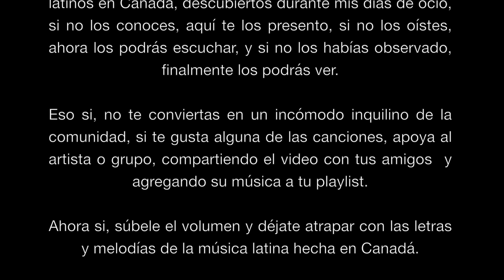Canadian Latin Music Mix 3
AVISO:
Canadian Latin Music Mix 3 es un mix de videos con temas musicales creados por músicos latinos en Canada, de la costa Este hasta la Oeste de esta gran nación.

Si te gusta la música del mix, no dudes en apoyar a tu cantante o tema favorito, compartiendo el video con tus contactos, asistiendo a sus presentaciones en vivo, así como agregando la música a tu playlist, y siguiéndolos por social media.

Usa el timecode y disfrútalas en el orden de tu preferencia

0:00 Intro
1:01 - 1 Huapango del Tequila - Quique Escamilla (Toronto)  @quique_escamilla
6:52 - 2 Dicen - Adonis Puentes (Vancouver)
11:50 - 3 A Que No Te Lo Quitas - Rey El Vikingo (Montreal)  @reyelvikingomusica
15:24 - 4 Beat That Drum - Teria Morada & Ben Anthony (Toronto)  @teriamoradamusic
18:15 - 5 Loco Enamorado - JC 247 ft. La Joya & El Cniel (Montreal) @its_jc_247
21:52 - 6 Perdoname - Alex Bello (Toronto)  @alexbello2020
26:33 - 7 Correle - Tropico Bravo (Montreal)  @tropicobravo
30:41 - 8 Cuídense - Johsan (Toronto)  @yosoyjohsan
34:57 - 9 Te Regalo - Danny Castro (Toronto)  @djdannycastro
37:49 - 10 Mr. Postman - Natalie Castro (Toronto)  @itsnataliecastro
40:57 - 11 Imagine - Code Blue ft. Dale Russel (Toronto)
45:05 - 12 Cuando Muera - Sonido Pesao (Montreal)  @sonidopesao
48:51 - 13 Bounce Right Back - Beny Esguerra (Toronto)
53:54 - 14 Los Presidentes - Boogat Live in Toronto (Montreal)  @hijodepoutine
58:00- 15 Volverte a Ver - Sociedad Sur (Montreal)  @sociedadsur